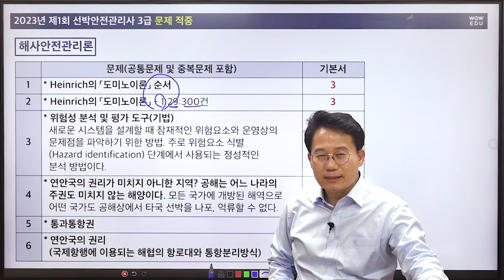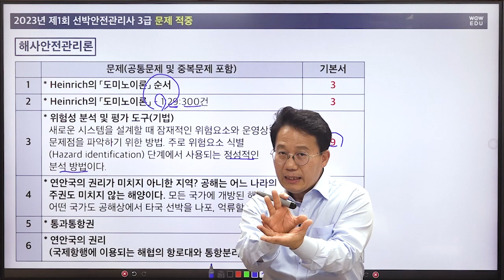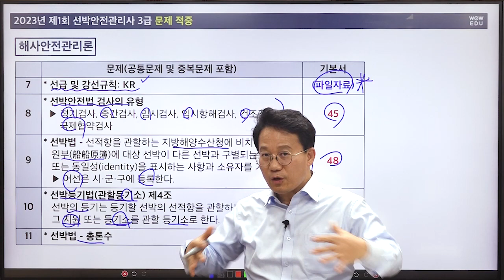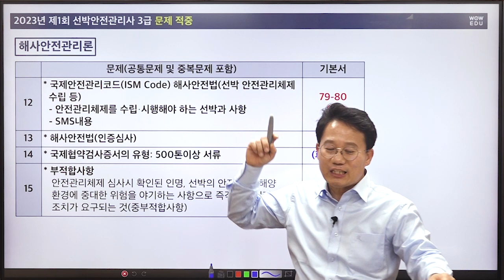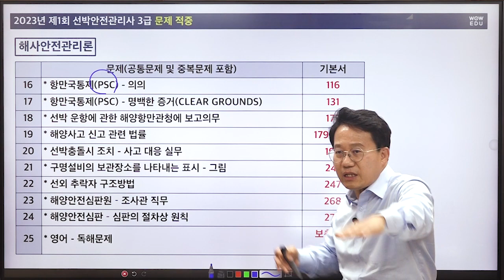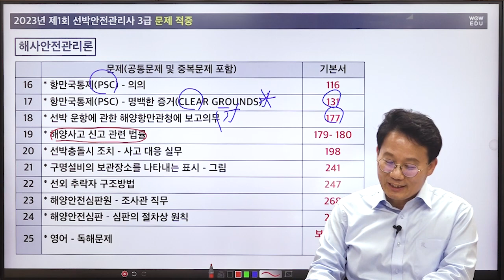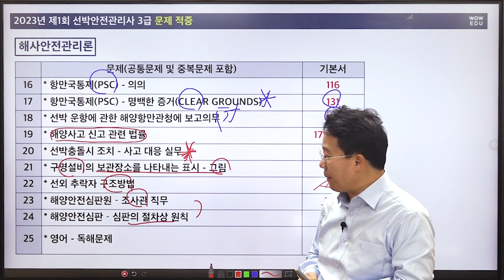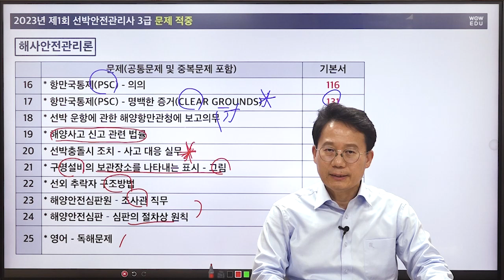제1회 선박안전관리사 3급 기출문제 적중 해설 [해사안전관리론]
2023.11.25 선박안전관리사 제1회 첫 시행
와우에듀 고봉기 선생님의 선박안전관리사 3급
해사안전관리론 적중 + 해설 강의입니다.

90%이상의 높은 적중률!
학습 기간 단축하는 유일한 방법은
와우에듀 X 고봉기 선박안전관리사 올인원 패스!